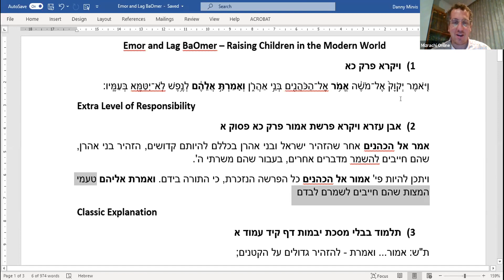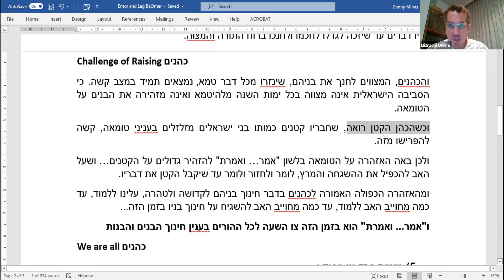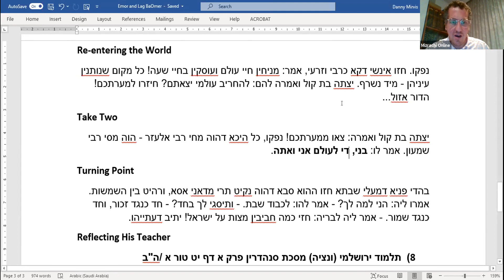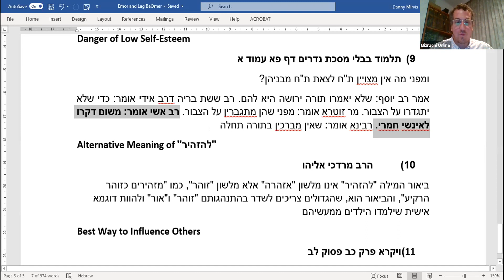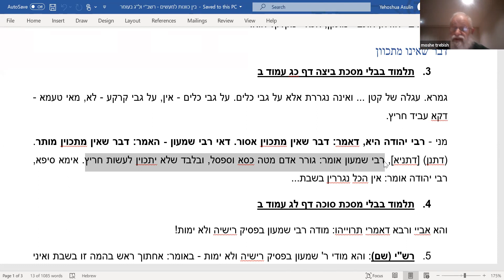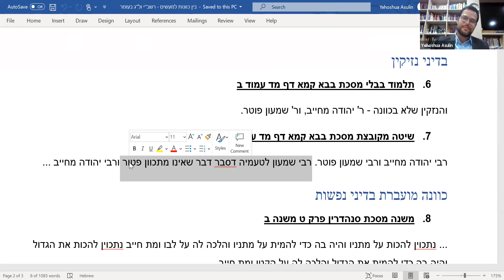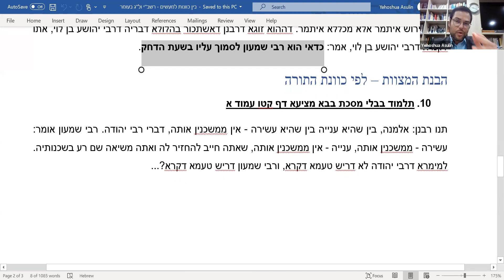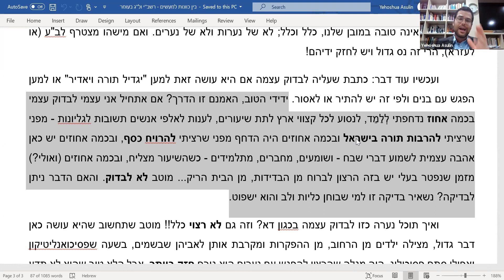Thursday Night - 2021/04/29